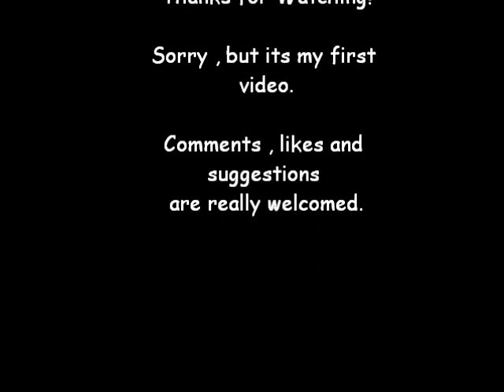Minecraft - Animal farm/trap working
This is my first video so sorry for not doing it at its best way. Its about my lateset built animal farm working. Its full of lights and the floor got grass so it will attract animals and zombies will not come near.  Any  suggestions and ideas for my next video and how to improve it are really welcomed.